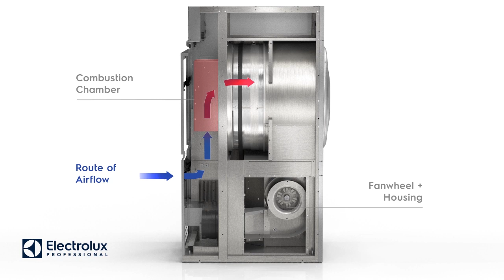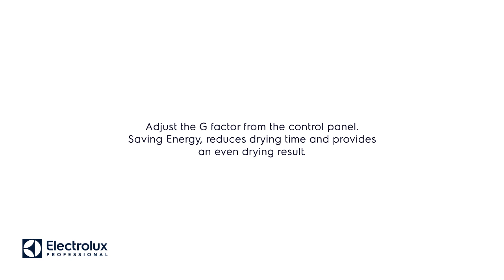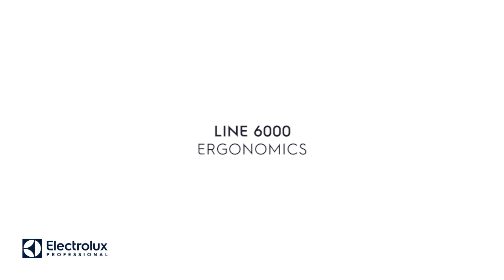Line 6000 Exhaust Dryers Electrolux Professional